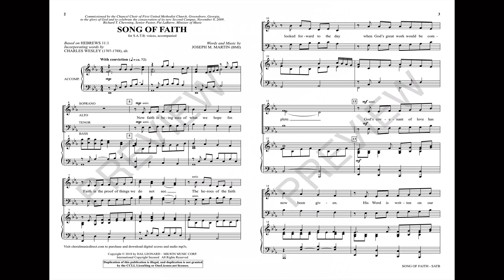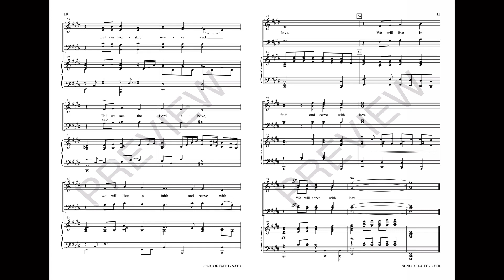SONG OF FAITH (SATB Choir) - Joseph M. Martin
Scripture becomes song in this Hebrews-based anthem that includes words from Charles Wesley. The melody begins simply, rising as if reaching to a great truth. With the words “Faith is being sure of what we hope for. Faith is the proof of things we do not see,” we begin the search. Unison is used for clarity of text thickening in the refrain which incorporates the Wesley hymn “Let Us Live by Faith Alone.” Because of the foundational theology presented and the final verse's affirmation of the church's mission and destiny, this would be an excellent choice for church anniversaries.